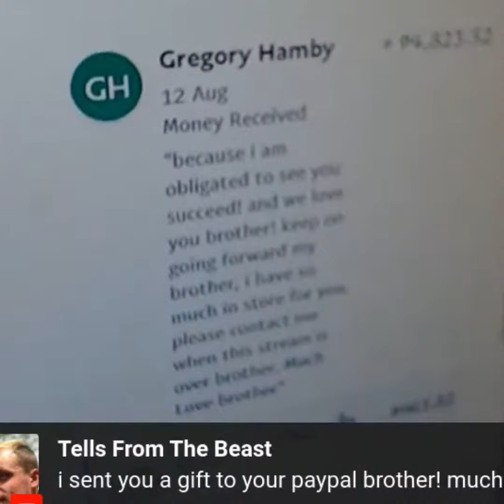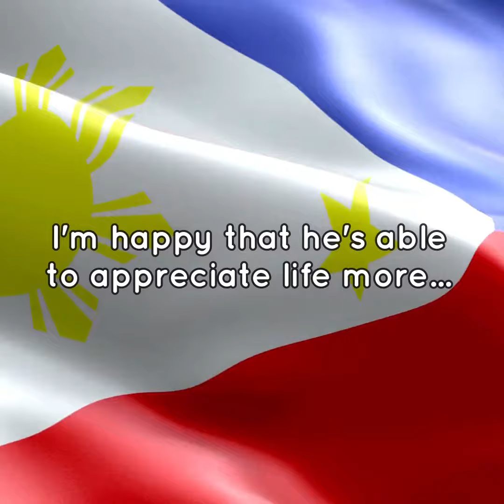RANDOMLY DONATING ₱5000 to my Live Stream!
I certainly did not expect this guys! He inspired me to make this channel and it blows my mind that he actually watches my content since day one! I'm just the happiest person right now. OMG! Because he deserves it. He's so genuine and truly wants to help struggling creators just like me and you.